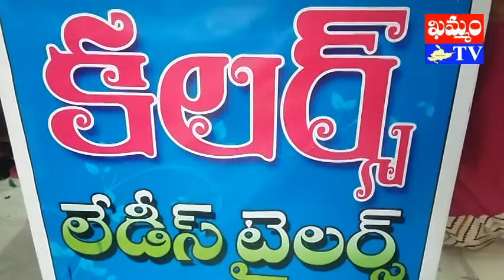khammam tv : కలర్స్ లేడీస్ టైలర్స్ బెందడి ఉమ శుభాకాంక్షలు colors tailors uma wishes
టైలర్స్ డే ను పురస్కరించుకుని ఖమ్మం కలర్స్ లేడీస్ టైలర్స్ అధినేత్రి బెందడి ఉమ దర్జీల దినోత్సవ శుభాకాంక్షలు తెలియ చేశారు.